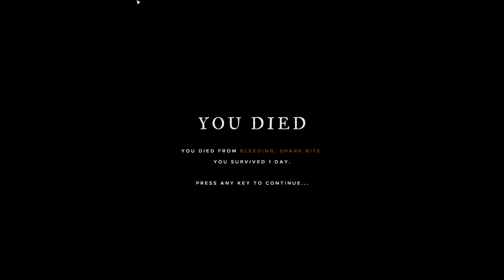(Stranded Deep) Lets play Stranded Deep episode 2 I died Two times ahhhhhhhh!!!!!